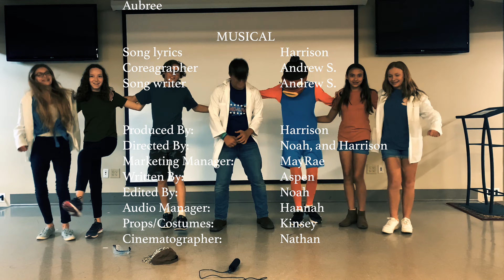Echoes of The Outbreak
Part 3 of the Hydrokane Trilogy.
After Danielle escapes the remains of Innovexia Laboratories, she begins attempts to spread the cure across the world. Meanwhile, in a nearby fortified city built by some survivors of the Hydrokane outbreak a band of friends decide to embark a journey outside of the city walls.